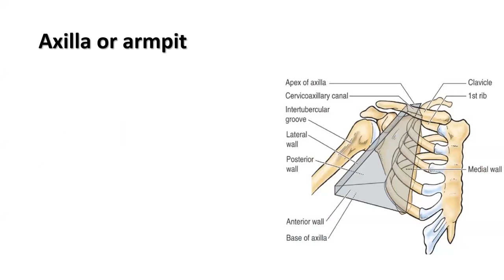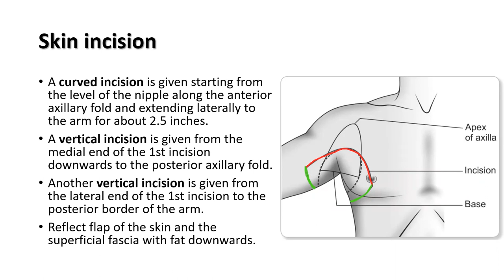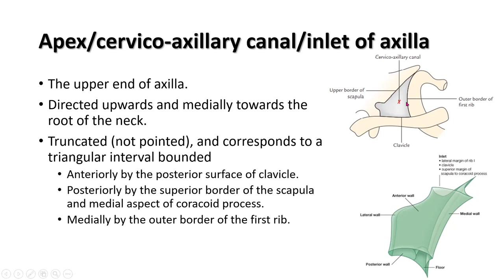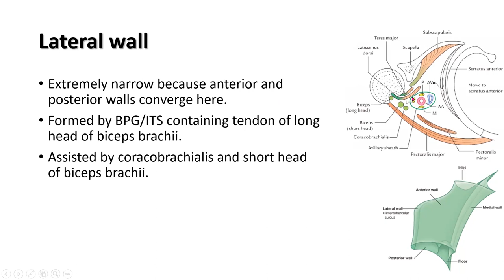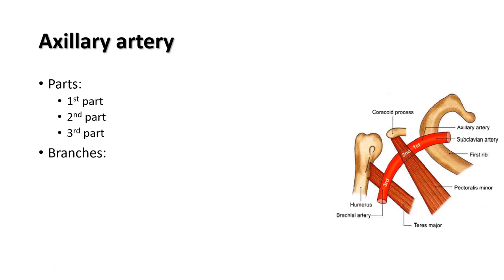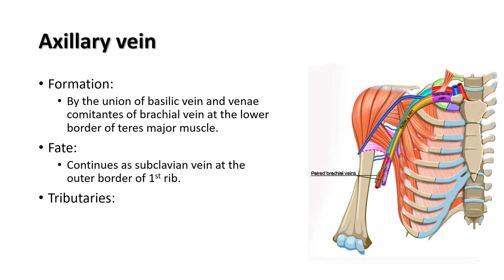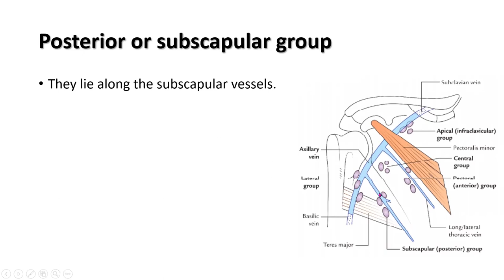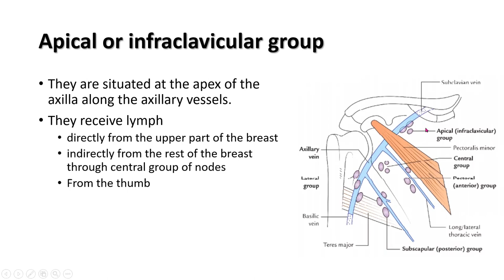Axilla-a brief discussion. Prof. Dr. Md. Ashfaqur Rahman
Axilla, axillary artery, axillary vein, axillary lymph nodes